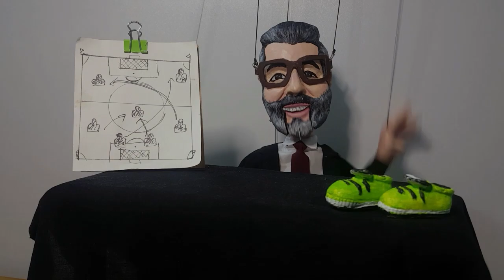Rakip beğenmedi Ali Koç aldı ! Resmen F.bahçe'de...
İsmail yüksek fenerbahçeye  transferi gerçekleşmeden önce  ezeli rakibin onun yeteneğini farkedememesiyle kapısından dönmüş nasıl mı?

Trabzonspor’un Fenerbahçe’de yıldızı parlayan İsmail Yüksek için hiç devreye girmediği, hiç temas kurmadığı, hiç araştırma yapmadığı ortaya çıktı.

Sadi Tekelioğlu birkaç kez İsmail Yüksek’i Trabzonspor’a önerdi alınmalı raporu sundu. Ancak Scout ekibinden ismail yüksek geçer not alamadı. “Biz uygun değil” raporu çıktı.

Bordo-mavili yönetim de hiçbir şekilde oyuncu menajeri ya da kulübüyle temas kurmadı. Resmi teklifte dahi bulunmadı. iyi ki bulunmamış..

İsmail Yüksek için önce Antalyaspor devreye girdi. Prensip anlaşmasına varıldı. Pandemi döneminde süreç yavaş ilerledi.

Fenerbahçe ise bu dönemde hemen devreye girdi. Oyuncu ve menajeri Antalyaspor’a söz verdiği için bekledi. Ancak dönüş olmayınca Fenerbahçe  500 bin TL, altyapıdan iki oyuncu artı Topuk Yaylası’nda iki dönem ücretsiz kamp teklifiyle  işi  bitirdi. ve Fenerbahçe  Süper Ligin jesus sayesinde modern bir 6 numaraya sahip oldu...

Fenerbahçe'de Armindo Bruma ve Mauricio Lemos ile beraber Türkiye Futbol Federasyonu'nun (TFF) tescil listesine dahil edilmeyen ve ilk yarı Süper Lig maçlarında görev alamayacak oyunculardan olan Filip Novak'a sürpriz bir transfer teklifi geldi.

Vole'de yer alan habere göre; Birleşik Arap Emirlikleri takımlarından Al Jazira'nın, sarı-lacivertli takımın formasını giyen Filip Novak için resmi teklif yaptığı belirtildi. Umarız bu işe yaramayan transferden arapların istekli novağın gönüllü gitmesiyle gerçekleşir...